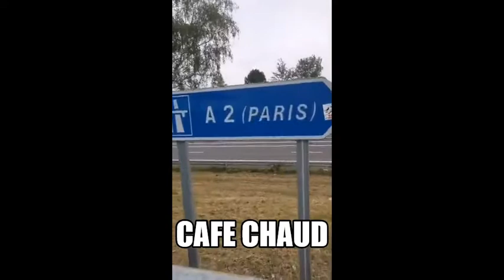Niat est parti au commissariat signaler le leetchi lancer par sandy de boston et les amazones